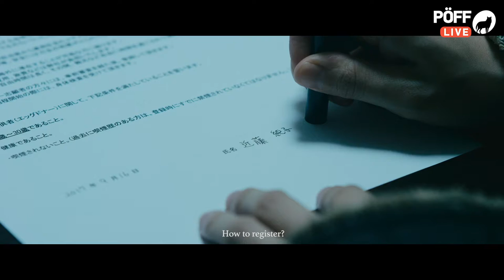Raisatud munad (Wasted Eggs) | Meet the Filmmakers | PÖFF 2018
During the last festival, we had a chance to talk to the people behind the films. In this interview, our guests were the director Ryo Kawasaki, actresses Mitsue Terasaka and Sora Kawai from the film “Wasted Eggs”. Thank you for making PÖFF22 special!